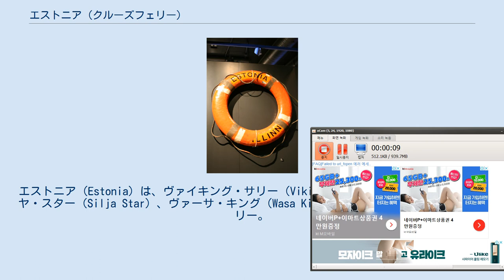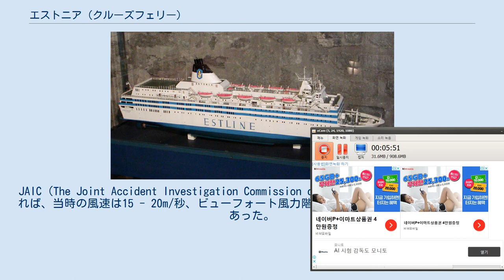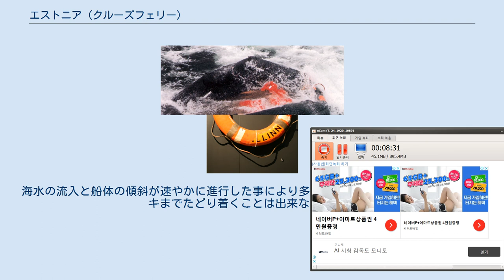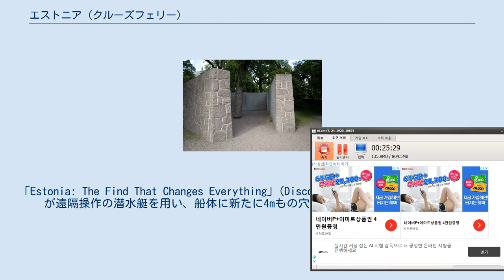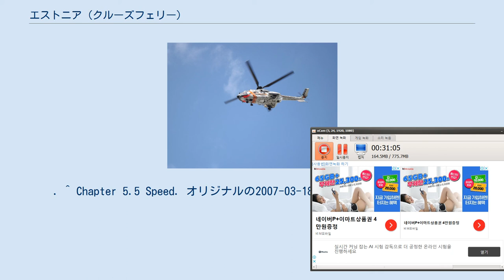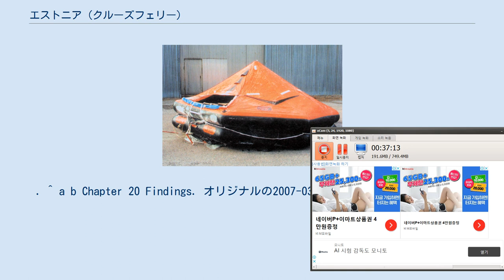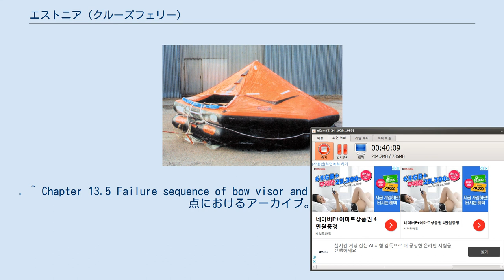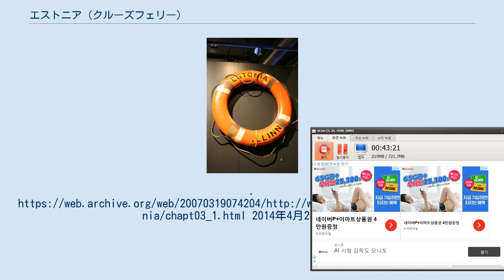エストニア (クルーズフェリー)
エストニア（Estonia）は、ヴァイキング・サリー（Viking Sally）として建造され、シリヤ・スター（Silja Star）、ヴァーサ・キング（Wasa King）と名称を変えたクルーズフェリー。
1994年9月28日、スウェーデン、オーランド、フィンランド、エストニアにバルト海で沈没したが、この事故は平時において852人の犠牲者を出した20世紀最悪の海難事故の一つとして知られている。
 西ドイツパーペンブルクのマイヤー・ヴェルフトに対して、ノルウェーの海運コンソーシアムが、ノルウェーとドイツを結ぶ航路への就航を計って発注したものである。
だが、この計画は建造の終盤において中止され、建造契約はヴァイキングラインの共同事業主の一つであるレデリ・Ab・サリーに譲渡された。
建造時点では、レデリ・Ab・スリーテが、同じくマイヤー・ヴェルフト造船所で1979年に発注していたディオーナIIの姉妹船として設計されていた。
だが、レデリ・Ab・サリーは当初の137mから155mに船体を延長し、甲板上構造物をより大型のものに変更することとした。
1970年代、マイヤー・ヴェルフトはヴァイキングラインを構成する各社の船を建造していた。
顕著な構造として、ディオーナIIにも採用された、船首にランプウェイと跳ね上げ式のバウバイザーを組み込み、ランプウェイをランプドアとしてバウバイザーの内側に格納できる設計が上げられる。
 ヴァイキング・サリーとして1980年6月29日に引き渡され、トゥルク - マリエハムン - ストックホルム間の航路に就航した 。
就航当時、この航路では最大の船であった。
ヴァイキングライン時代には、多くの船と同様に、いくつかの軽微な事故を起こしており、1984年5月にはオーランド諸島での座礁事故を起こし、翌4月にはプロペラの不調が発生している。
1985年には船尾のダックテイル化を行っている。
 レデリ・Ab・サリーは1980年代に資金繰りが苦しくなっていたが、1987年に競合相手であるシリヤラインを運営するフィンランドのエフォアとスウェーデンのジョンソンラインにヴァイキング・サリーを売却した。
これにより、ヴァイキングラインからの撤退が必要となったが、レデリ・Ab・スリーテが3年間傭船することで運航が継続された。
 1990年に傭船契約が終了すると、ヴァイキング・サリーはシリヤラインの塗装に塗り替えて、シリヤ・スターと改名。
ヴァイキングライン時代と同じ、トゥルク - マリエハムン - ストックホルム航路に就航した。
これはヘルシンキ - ストックホルムの航路に投入する新造船シリヤ・セレナーデの完成が11月にずれ込み、本来トゥルク航路に就航していたヴェラモをヘルシンキ航路に充てたことによるものであった。
同年、エフォア、ジョンソンライン、レデリ・Ab・サリーはエフジョン（EffJohn）として合併している。
 1991年春には、エフジョンの別ブランドヴァーサラインで運航された。
船名をヴァーサ・キングと改め、ヴァーサ - ウメオ - スンツヴァル航路に就航した。
荒天下でヴァーサを出港する船としては、ヴァーサ・キングは、最良の船であると考えられていたとする、報告が残されている。
 1993年1月、エフジョンがヴァーサラインをシリヤラインに合併する決定を行った。
ヴァーサ・キングはノードストレム&スーリン（Nordström & Thulin）に売却され、エストラインによってエストニアの船名で、タリン - ストックホルム間の航路に使用されることになった。
所有権については複雑な状態にあり、ノードストレム&スーリンは融資を受けてエストニアを取得しており、実際に購入したのは同社であるが、登記上はキプロスのニコシアに登記があるエストライン・マリーン（Estline Marine）となっていた。
エストライン・マリーンは、エストニアのE.リーニ（E.Liini）に傭船し、さらにエストラインに又貸しする形を取っていた。
結果、船籍はキプロスとエストニアの両国に置かれていた。
 エストニアは、ソビエト連邦の崩壊によって独立を回復したエストニアにとって最大の船であり、独立の象徴となっていた。
 転覆しているエストニアの折りたたみ式救命いかだ。
 1994年9月27日19時、エストニアはタリンを出港し、28日9時30分着の予定でストックホルムへ向...